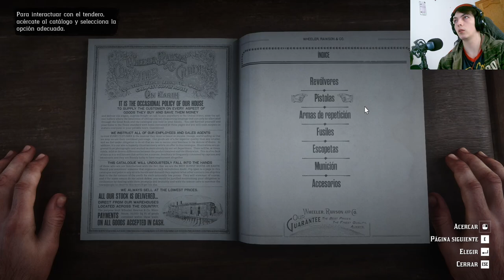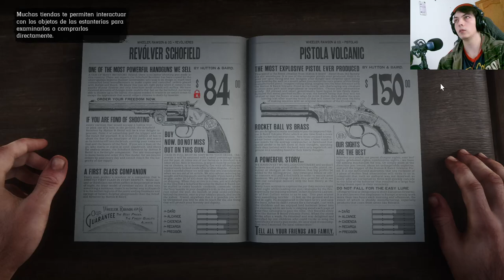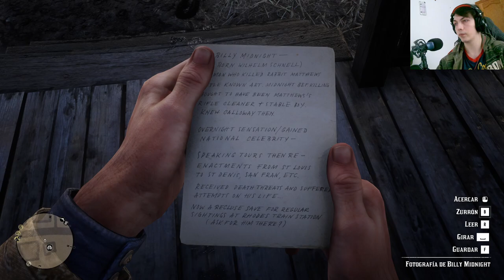La historia de Red Dead Redemption 2 | En Español | Capítulo 6